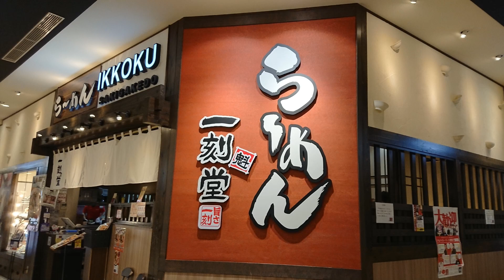【ラーメン・一刻魁堂】暑い日はさっぱり『冷しゆずしょうゆつけ麺』それともがっつり『超濃厚こってり』行っちゃう？☆お得なセットでおなかいっぱい食べちゃおう！☆外食・グルメ・レビュー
▷今日は一刻魁堂を紹介。
夕方に行くと、夕刻バリューというお得なセットメニューや、
16時以降からしか注文できない濃厚こってり、超濃厚こってりラーメンがあります。
暑い日に熱いラーメンはちょっとなぁーって人にも、
超さっぱり爽やか『冷やしゆずしょうゆつけ麺』がありますよ～
レディースセットはデザート2品にサラダ、黒ウーロン茶もついてくるので大満足できる内容です。

■昨日のリキちゃんは・・・おやつにベッドにブラッシング
■昨日のごちそうは・・・スターバックスでリンゴのドリンクとスイーツを食べる！ベイクドアップルピンクフラペチーノ・アップルクランブルパイ

■撮影機材
GoProHERO7Black

SONY RX100M2

■リキちゃんの水飲み容器　オーカッツ

【Riki channell】
Male cat.